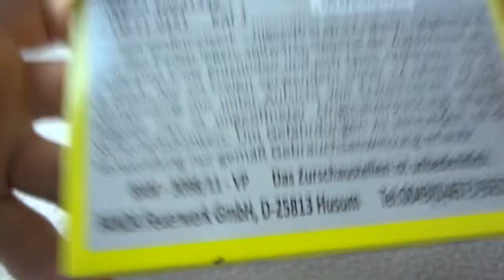Panda - Magic Spinball [HD][GER] | © KNALLERBOX 🚀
▸Direkt zur Zündung: 01:16

Too much information: (please open)

» Magic Spinnball «

Artikelbeschreibung: Knatterartikel
Bruttogewicht: k.A.
Inhalt (Stück): 6
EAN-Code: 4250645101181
Hersteller: Panda
BAM-Nr.: BAM-F1-0151
Art.-Nr.: GP1531
Klasse: I
NEM: k.A.

Vorsicht beim Umgang mit Feuerwerksartikeln und Feuerwerkskörpern!
» Fazit «
Absolut empfehlenswerter Klasse 1 Artikel. Lange Brenndauer und lustig anzuschauen.

» Endnote (Schulnote): 1,0

Eins bleibt immer gleich: Nach dem Feuerwerk wird aufgeräumt!
{gez. Kalli}